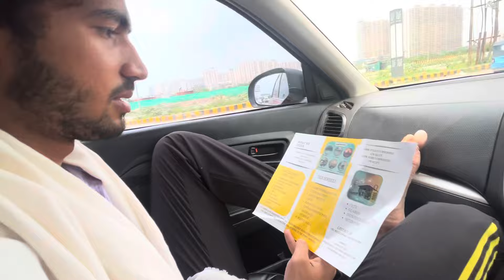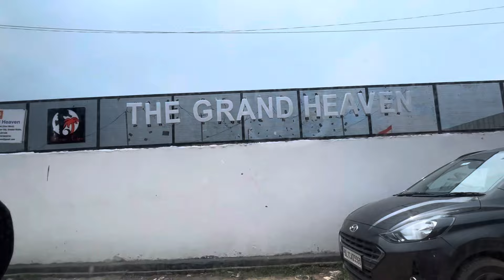50 K YouTube Family Completed❤️🌍 || Hamara System in One Frame🦁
Insta l'd
Pyar support banaye rakho
Sabhi log aise hi vlog aate rahenge
Majedaar vlog dekhne ke liye